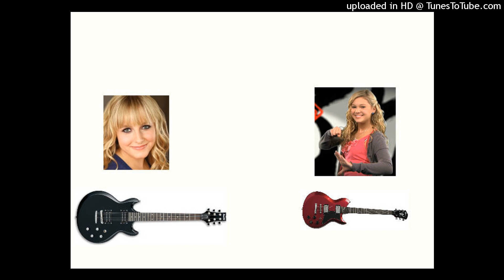Breaking Benjamin - Unknown Soldier